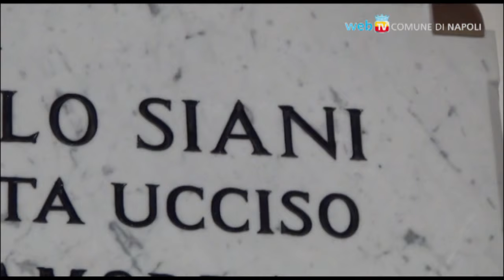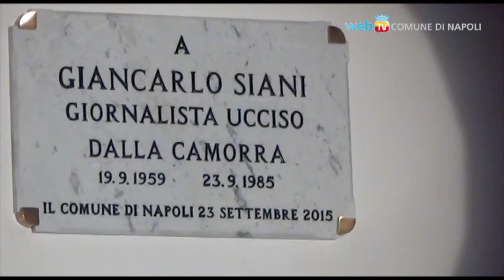Inaugurazione dell'atrio del PAN dedicato a Giancarlo Siani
A trent'anni dalla scomparsa del giornalista gli è stato dedicato l'atrio del Palazzo delle Arti di Napoli. Presenti il sindaco di Napoli, Luigi de Magistris, l'assessore alla Cultura, Nino Daniele e Paolo Siani